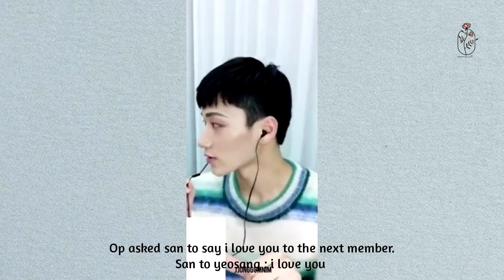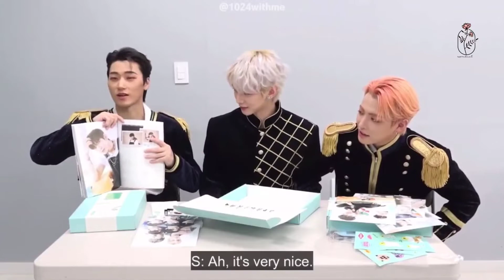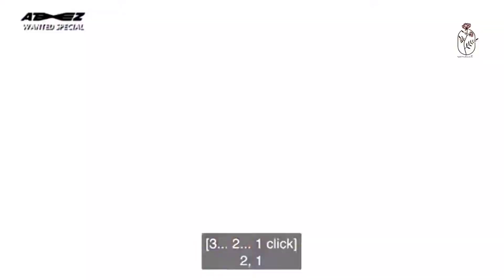sansang moments ♡ [ Ateez yeosang san]